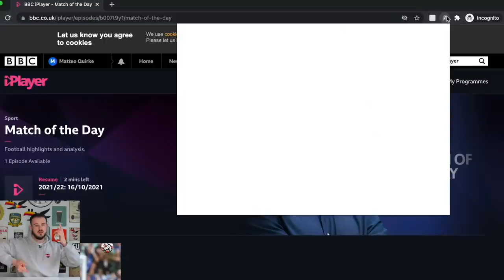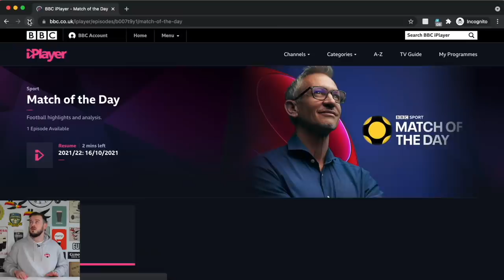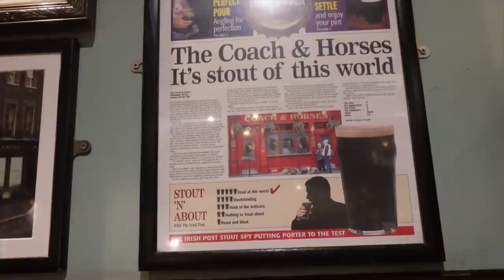Best Pint of Guinness in Central LONDON?